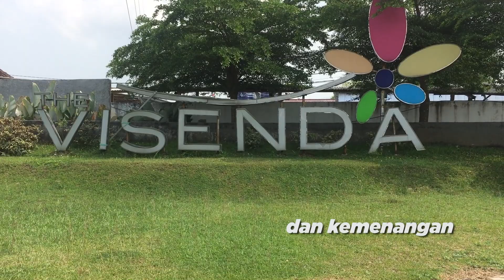PIALA PUTRA KIOS DISERANG! Birin Doang Cukup Bawa KENARI GACOR MANGKOK AYAM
DAFTAR JUARA PIALA PUTRA KIOS
The Viscenda Residence, Minggu 25 October 2020

KELAS KENARI KOMUNITAS 40Ribu
1. ROBOT GEDEG/QIN-QIN/BARNEO RAYA
2. TC/BORNEO RAYA/SAMARINDA
3. NGOLONG/BIRIN DOANG/MILITAN FELOVIA
4. CELIBOY/SAIFUL WK/DUTA PIALA ARKHA